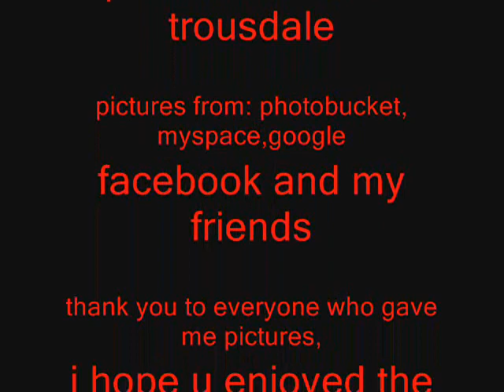chris trousdale one and only